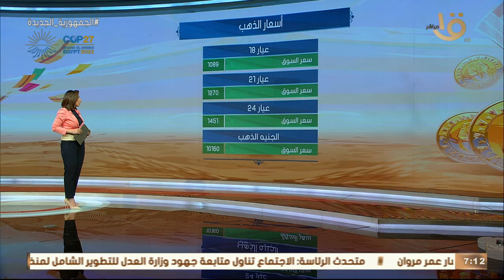صباح الخير يا مصر | تعرف على أسعار العملات والذهب اليوم